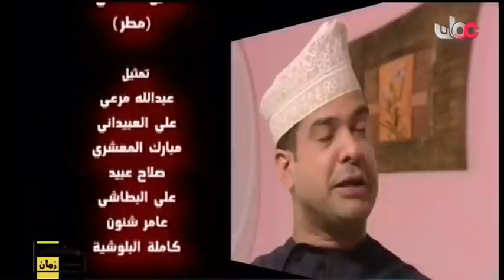المسلسل العُماني أولاد العسم الحلقة 7 إنتاج 2006